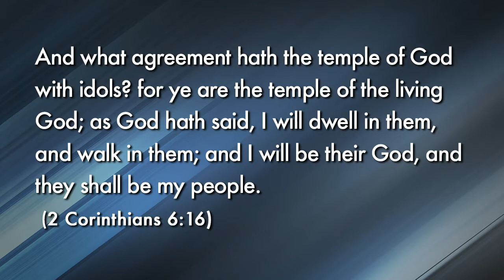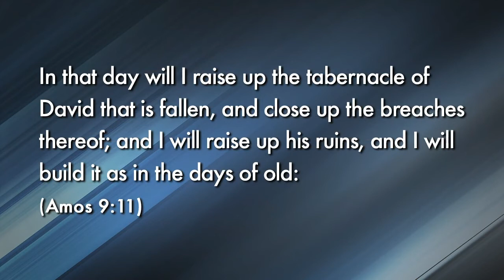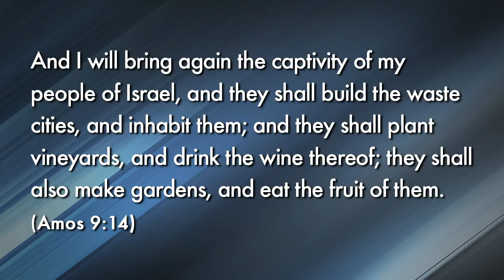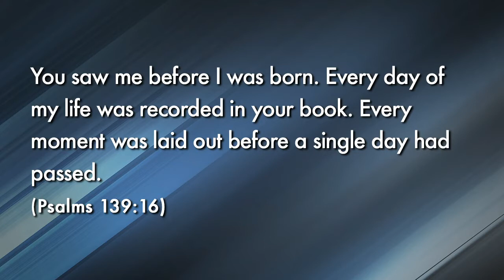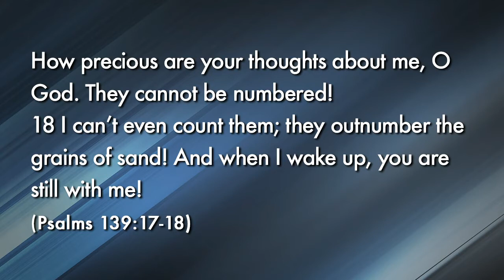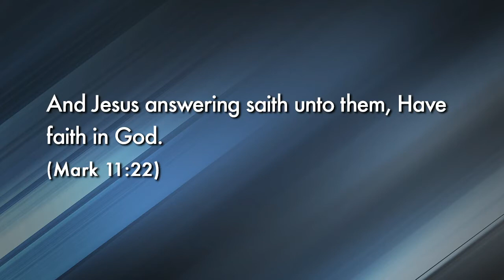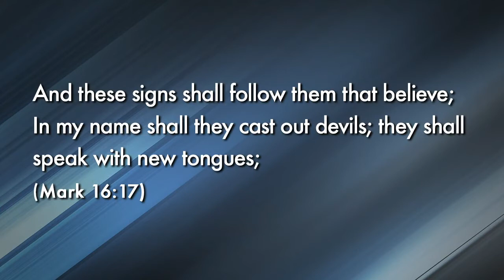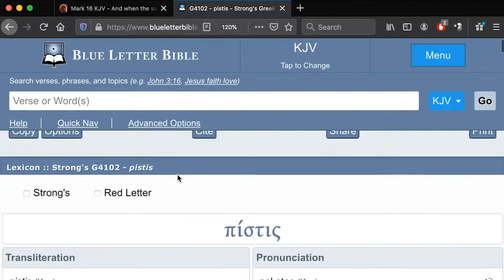Mystery of the Sower Overtaking the Reaper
How to appropriate faith to bring what's in the future to the now!